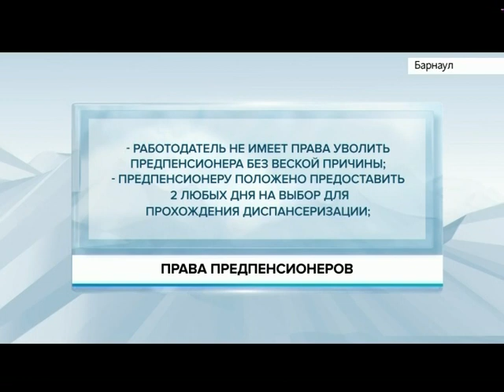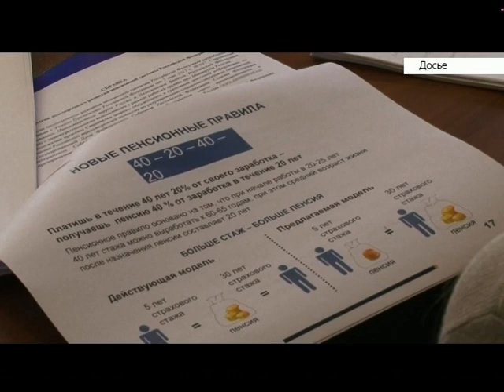Выпуск новостей в 17:00, 1 марта